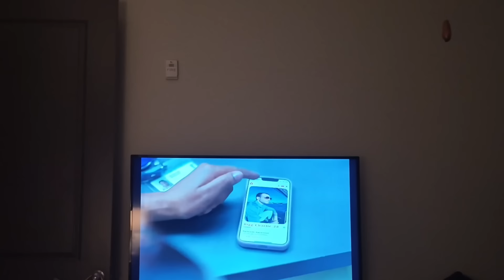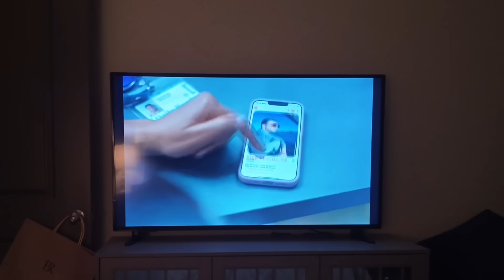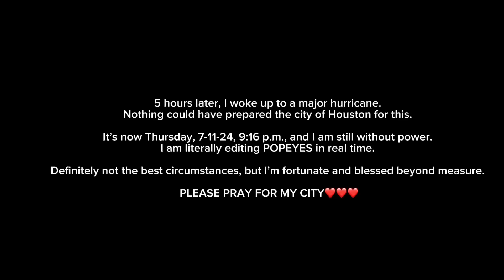VLOG| the WORST advice ever + self sabotaging behaviors + he has 1,000 KIDS + girl chat & More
UPS BOX

ROCHELLE SHAUNELLE

11152 Westheimer Road